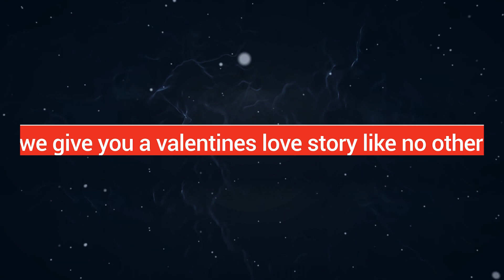CARDINAL LOVE - OFFICIAL TRAILER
coming on Valentines